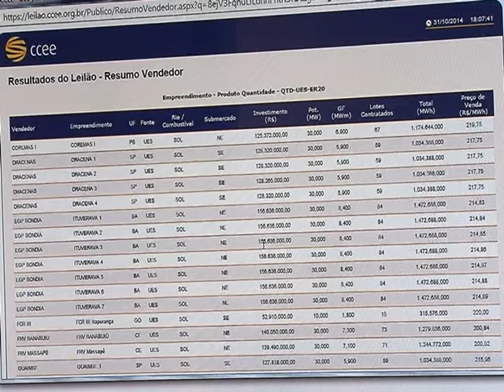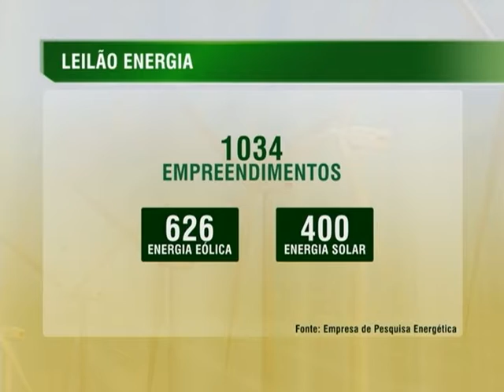Leilão de energia garante quase 94 milhões MW a mais para o sistema interligado nacional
NBR NOTÍCIAS - 03.11.14: Nesta segunda-feira (3), a Agência Nacional de Energia Elétrica (Aneel) encerrou o 6º leilão de Energia de Reserva para a contratação de energia elétrica a partir de fontes renováveis, como energia solar, eólica e biomassa. O objetivo é aumentar a segurança do sistema de energia do país. O início do fornecimento está previsto para outubro de 2017, e deve durar 20 anos. Foram vencedores 31 empreendimentos na área de energia eólica e solar cada e, não houve lances na área de biomassa. O resultado garante reserva energética de quase 94  milhões megawatts a mais para o sistema interligado nacional. O planejamento do setor de energia até 2023 prevê ampliar a participação de fontes renováveis.